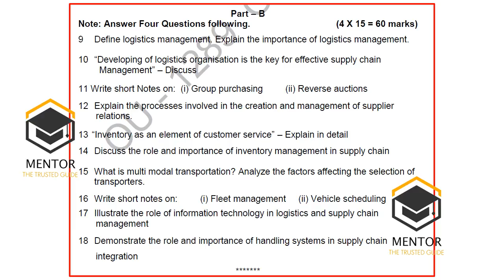Logistics Management BBA (CBCS) 5 Sem Question Paper July 2021 Osmania University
Logistics Management BBA (CBCS) 5 Sem Examination July 2021 Osmania University